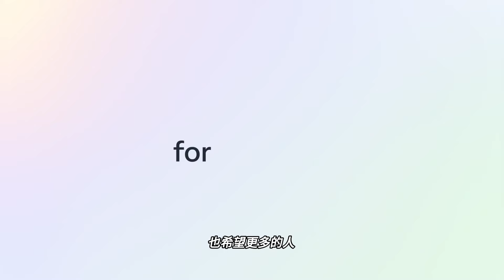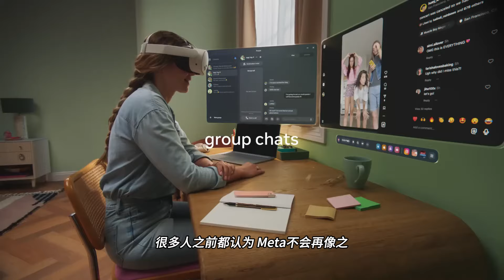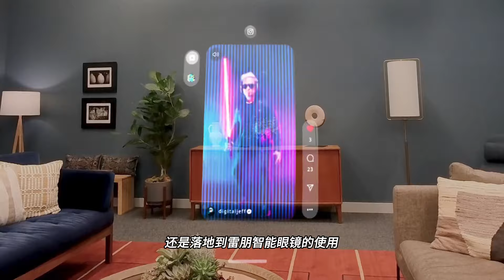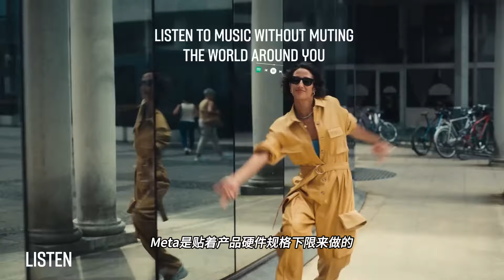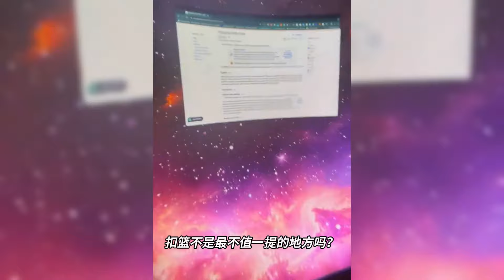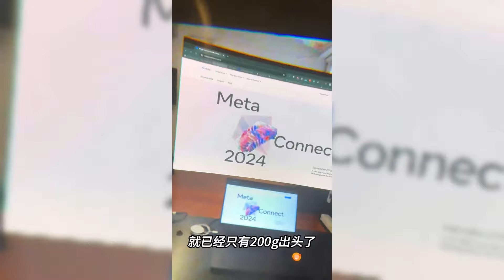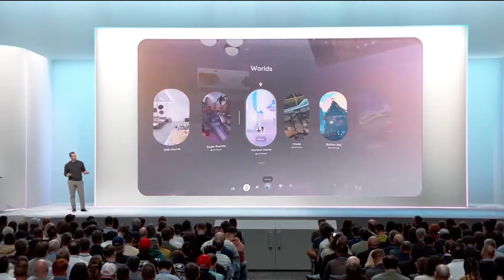【VR速递 】今年Connect大会 Meta完成了对所有人的交代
如果要总结今年的Connect大会，我认为Meta算是完成了对所有人的交代，对于股东和董事，对于新人和老VR玩家群，对于开发者们和第三方配件厂商，当然包括扎克伯格自己都交出了一份很好的答卷。

▬▬▬▬▬▬▬▬小众赛道，坚持更新不易，可以抖内支持鼓励一下